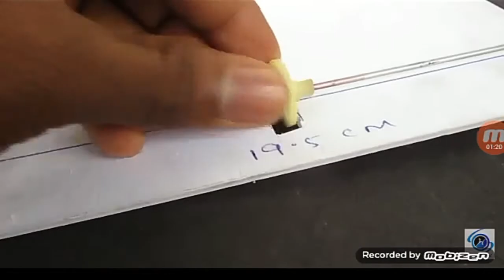How to make solar powered car at home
Pollution free solar powered car homemade,fantastic and easy scientific methods to make valuable things at home